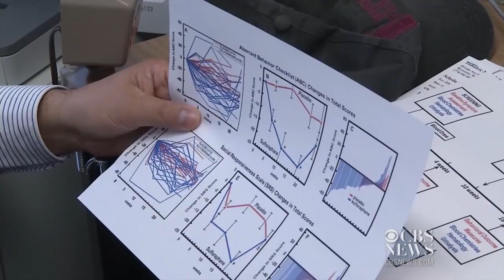Can broccoli help combat autism symptoms?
A chemical derived from broccoli sprouts may help some behavioral symptoms in people with autism. Researchers studied 40 young men with moderate to severe autism, and found those who got a daily dose of the chemical sulforaphane saw improvements in social interaction, communication, irritability and decreases in repetitive behaviors. CBS News' Marlie Hall reports.